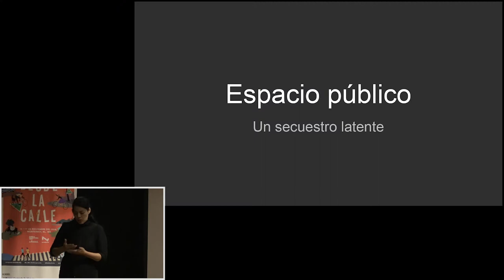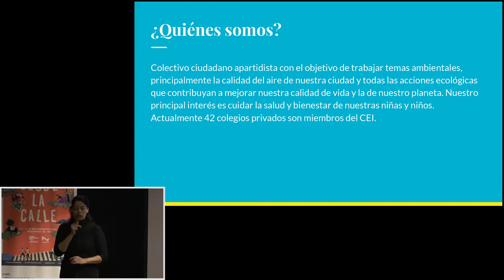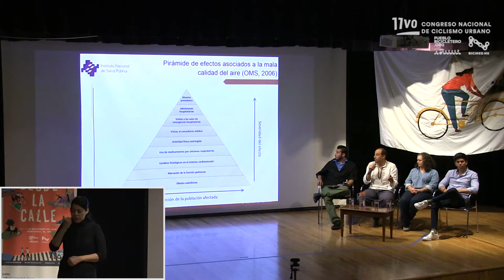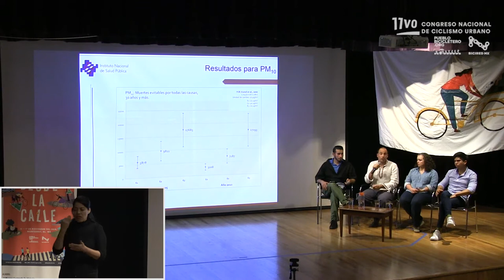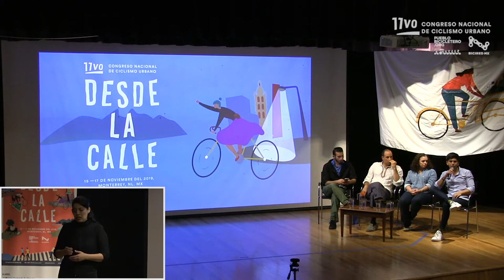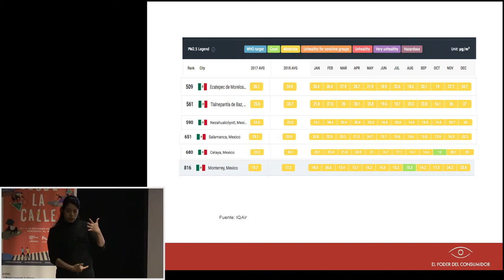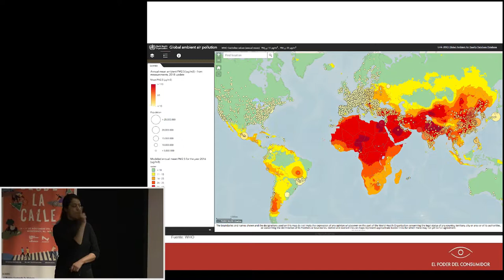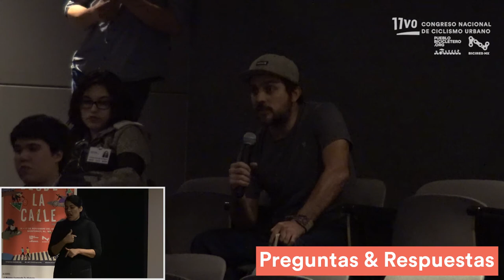Diálogo - Calidad del aire en el Área Metropolitana de Monterrey /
¿Qué necesitamos hacer para poder garantizar el derecho a la salud y a un medio ambiente sano para las y los habitantes de esta urbe?

En esta mesa de diálogo participaron:
- Stephan Brodziak (CDMX). El Poder del Consumidor
- Carlos Samayoa (CDMX). Coordinador de movilidad sustentable en Greenpeace México
- Ana Teresa Flores (MTY). Comité Ecológico Interescolar
- Moderó. Adrián Lozano, de Sociedad Sostenible A.C. (SOSAC).

Este evento se llevó a cabo el 17 de noviembre de 2019, en el Auditorio Museo del Noreste, como parte del 11vo. Congreso Nacional de Ciclismo Urbano "Desde la calle", organizado por Pueblo Bicicletero y la Red Nacional de Ciclismo Urbano (Biciredmx).